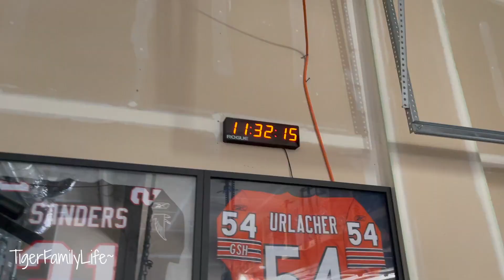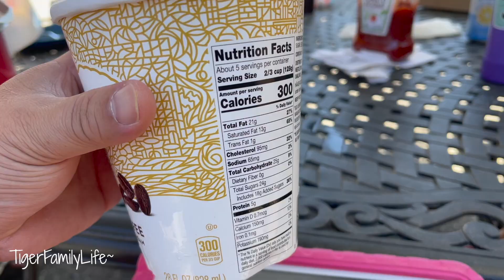FOOTBALL WORKOUT 2021 | OFF SEASON GRIND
FOR SPORTS CARDS:
Card Saver
Top Loader
Tape: Painters Tape
Lable Printer: comer
Shippping Label: 4x6 thermal
Shipping envelopes
Large Bubble Envelope

our ebay store for sports cards: